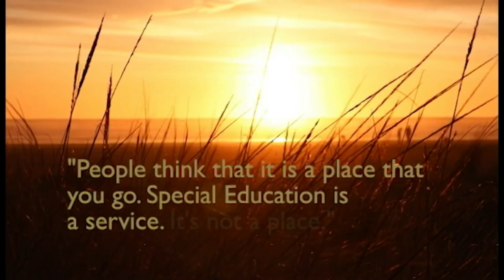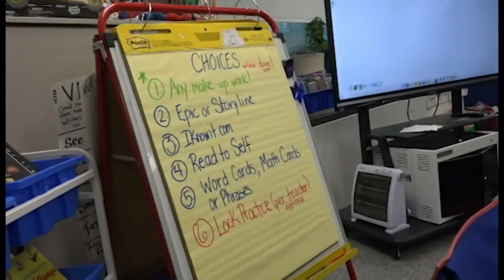REDEFINED - CGRESD Special Education PAC Video Pt 1